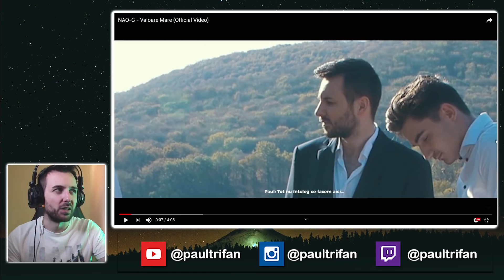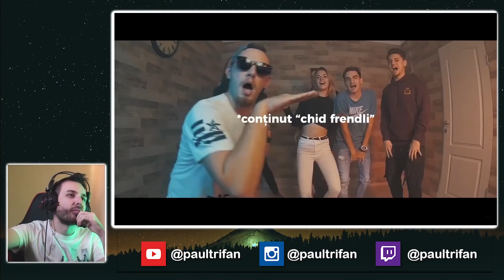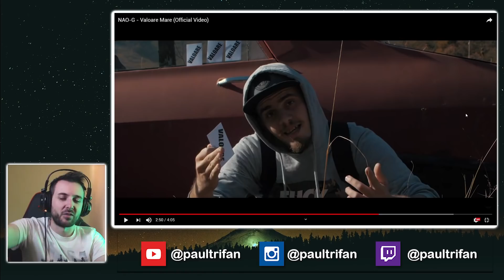Reactionez la CEI MAI PENIBILI TRAPPERI ROMANI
Pentru 10% reducere, foloseste codul: paulthegaminguy-4353